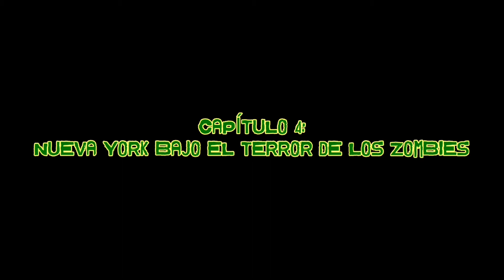Planeta Zombie - Capítulo 4: Nueva York Bajo El Terror De Los Zombies | Friki Express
Nueva sección en la que cada domingo hablaremos de una película del subgénero de zombies, infectados u otro seres dominados por un único deseo: devorarnos.

Ahora que estamos asistiendo a un resurgir del género de los muertos vivientes, o de los infectados, como es el caso de la serie del momento, TheLastOfUs descubriremos las películas clave para entender este fenómeno cinematográfico, televisivo y social...